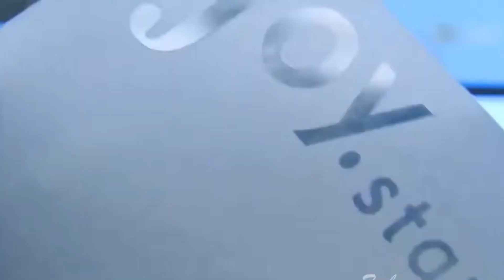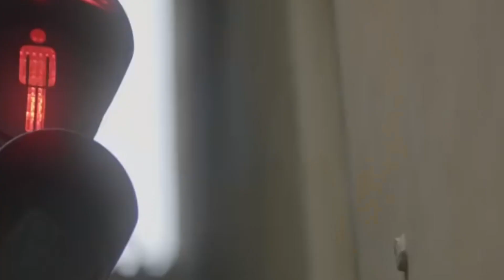Loạt đỉnh lưu Cbiz tiêu tùng sự nghiệp vì bê bối chấn động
Theo dõi kênh và bấm chuông để không bỏ lỡ những thông tin mới nhất về showbiz nhé.